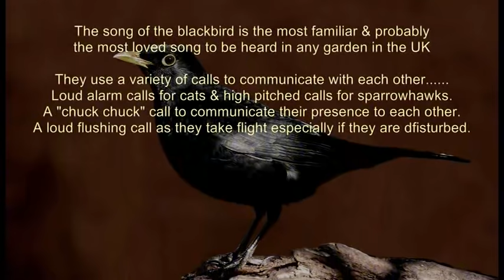Song and calls of the Blackbird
The familiar and beautiful mellow song of the blackbird that can be heard in any English garden, and some of the other calls that it males.